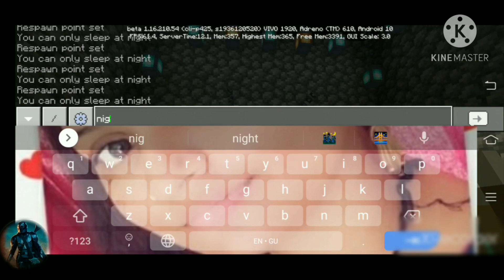Minecraft: Big Modern House / Mansion Tutorial - [ How to Make Realistic Modern House ] 2021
1. Minecraft 2. Minecraft Pocket edition 3. Minecraft Java edition 4. Minecraft PE 5. Gokuldham Society in Minecraft PE 6. Live insaan 7. Mythpat 8. Minecraft Gameplay 9. Spizy gamer 10. Techno Gamerz 11. Techno Gamerz Minecraft survival series 12. Techno Gamerz Minecraft Epiodes 13. Gokuldham in Minecraft 14. Taarak Mehta in Minecraft 15. Taarak Mehta ka Ooltah Chashmah in Minecraft 16. Gokuldham Society in Minecraft 17. Gokuldham Society 18. Techno Gamerz 19. Taarak Mehta ka Ooltah Chashmah 20. Mythpat Minecraft episodes 21. How to download Gokuldham society in Minecraft 22. Mythpat Minecraft Survival Series 23. Mythpat Minecraft Epiodes
Free Fire is the ultimate survival shooter game available on mobile. Each 10-minute game places you on a remote island where you are pit against 49 other players, all seeking survival. Players freely choose their starting point with their parachute, and aim to stay in the safe zone for as long as possible. Drive vehicles to explore the vast map, hide in trenches, or become invisible by proning under grass. Ambush, snipe, survive, there is only one goal: to survive and answer the call of dut
[Clash Squad]
Free Fire Live Streamer ​@Total Gaming Live @Desi Gamers Live @TWO-SIDE GAMERS Live @LOKESH GAMER Live @Techno Gamerz Live @NOBRU Viver @Ujjwal Live @CarryisLive @Gyan Gaming Live @Rai Star Live